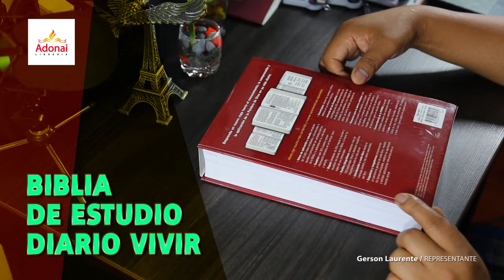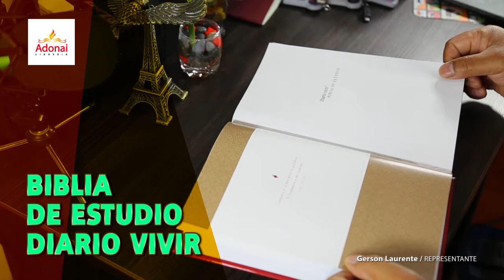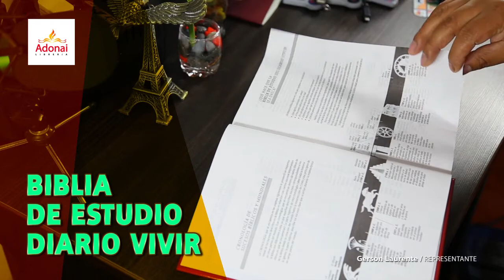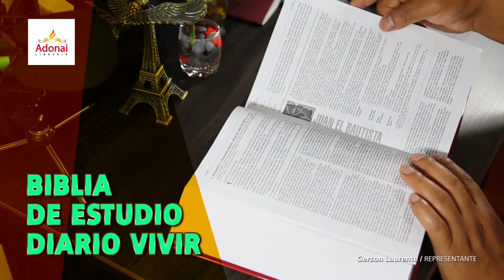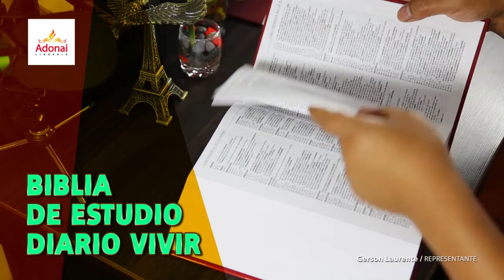Conociendo la Biblia de Estudio Diario Vivir / Librería Adonai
Únete a nuestro canal y descubre todos los BENEFICIOS para ti:
Gracias por visitar nuestras tiendas y estamos gustosos de servirles.
Atte. Ministerio Adonai.